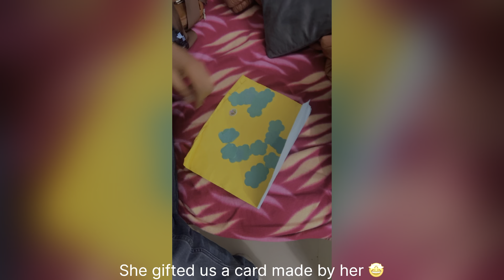CHRISTMAS 🎄 VLOG IN JALANDHAR 😍 || AMRITSAR TO JALANDHAR || KHAMBRA CHURCH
Hey everyone 🎄 im back with an another vlog 💕 it was our Christmas 🎄 vlog i hope u all enjoyed the video🔥 if u like 👍 it subscribe to our channel also press the bell 🛎️ icon and tell your fav part in comments section 👋🏻

MUSIC
SONG CREDITS - NCS Hindi
SONG Name - (BALLER)
+LICENCE+
Check out our Usage Policy on how to use NCS Hindi music in your videos